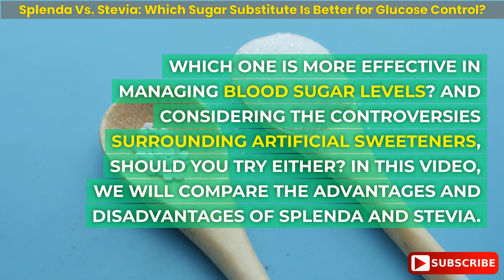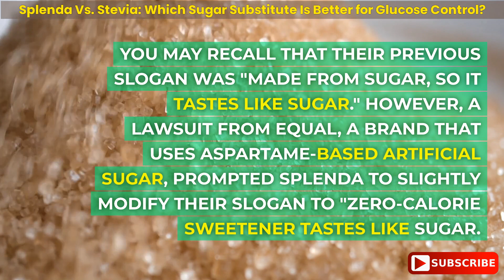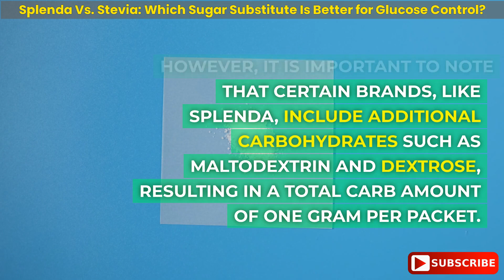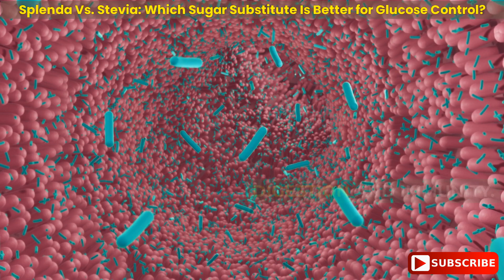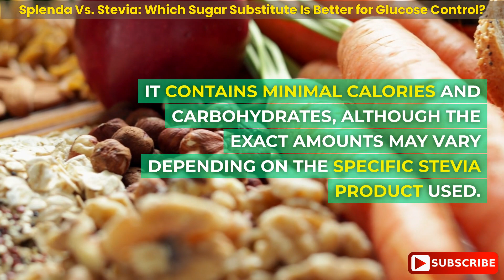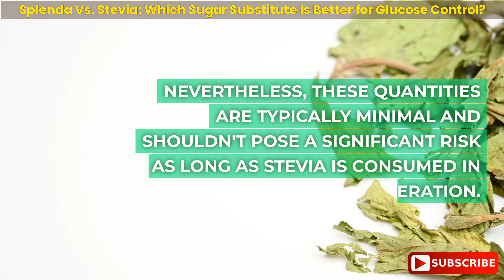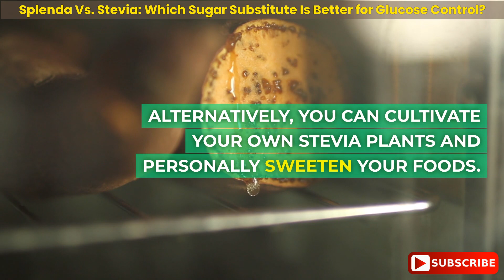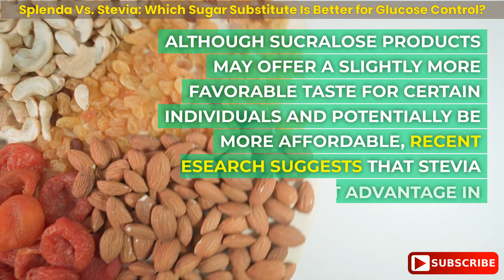Splenda Vs. Stevia: Which Sugar Substitute Is Better for Glucose Control?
When it comes to managing blood sugar levels, there is often debate surrounding artificial sweeteners. In this article, we will compare the benefits and drawbacks of two popular options: Splenda and Stevia.

1) Splenda is a well-known brand of artificial sweetener, but it is important to note that the actual sweetening agent is called sucralose.

2) Sucralose is derived from sugar through a manufacturing process that replaces three chlorine atoms with a hydrogen-oxygen group. This results in a zero-calorie sweetener that is approximately 600 times sweeter than table sugar.

3) Splenda products contain zero calories per packet and less than 1 gram of carbohydrates.

4) Research suggests that artificial sweeteners, including sucralose, can still trigger insulin release in the body, even when not necessary. This is known as cephalic phase insulin release.

5) Overconsumption of sweeteners like sucralose can potentially lead to a heightened craving for sweetness, similar to the effects of consuming real sugar.

6) Stevia, on the other hand, is a natural sweetener derived from a plant. It is approximately 200 to 300 times sweeter than sugar, so only a small amount is needed to achieve the desired level of sweetness.

7) The nutritional profile of Stevia is similar to that of sucralose, with negligible calories and carbohydrates. However, the specific amounts may vary depending on the brand or product.

8) In addition to its sweetening properties, Stevia has been found to promote feelings of fullness and may help lower bad cholesterol levels while increasing good cholesterol.

9) Studies suggest that Stevia has minimal impact on glucose levels and may even have the potential to lower blood sugar levels.